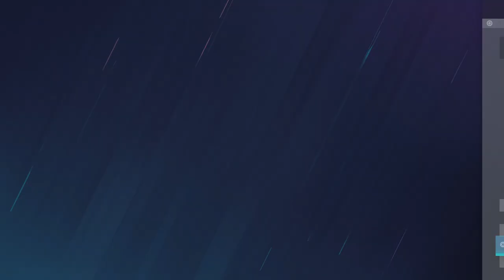Tom Clancy's Rainbow Six Siege_20230320185428